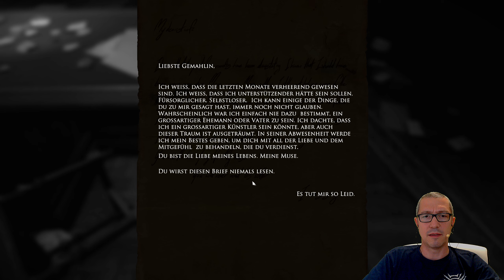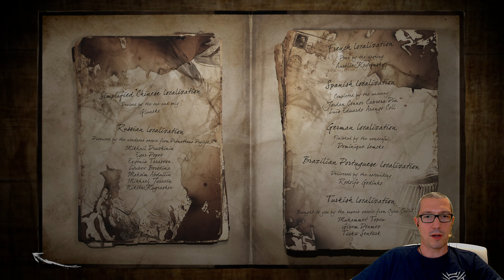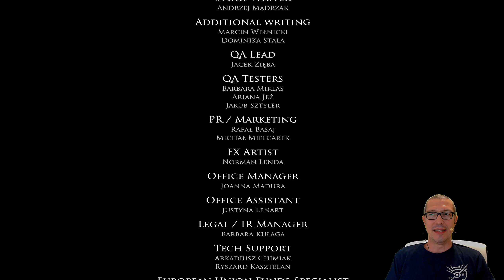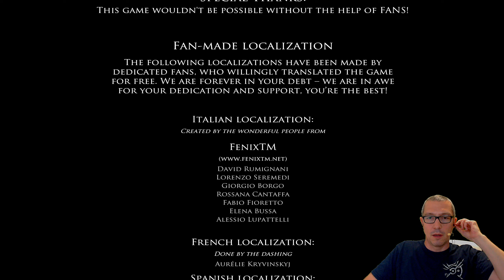Layers of Fear - 008 🎨 [Deutsch]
Layers of Fear ist ein psychedelisches Horrorspiel in der ersten Person, das sich stark auf die Geschichte und Erkundung bezieht. Die Spieler kontrollieren einen Maler, dessen einziges Ziel darin liegt, sein Meisterwerk zu beenden.